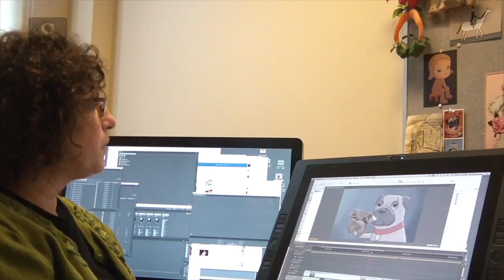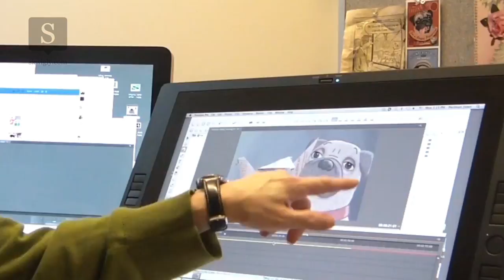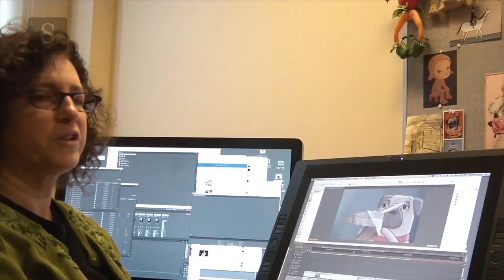Lightbox: Oscar nominated director Janet Perlman discusses latest animated short 'Monsieur Pug'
In the latest episode of our video series Lightbox, Canadian director Janet Perlman discusses her latest film with the National Film Board of Canada, 'Monsieur Pug', which premieres at the Ottawa International Animation Festival this Friday, September 19th. Perlman's long history with the NFB spans nearly 40 years, going back to 1976 with her first film 'Lady Fishbourne's Complete Guide to Table Manners'. Other work includes the Oscar-nominated 'Tender Tale of Cinderella Penguin', numerous commissions for PBS, several films as part of the NFB's Showpeace series and a recent contribution to Jeff Chiba Sterns's 'Yellow Sticky Notes: Canadian AniJam' project.
Her latest film 'Monsieur Pug' features the titular addled canine making his case for a better world without mobile phones, animated in ToonBoom Harmony using a mixed-media approach.

Directed, produced and edited by Ben Mitchell